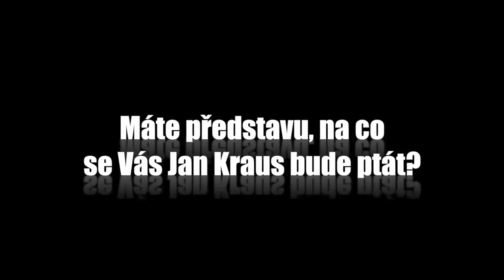Otázky - Tomáš Hudeček - Show Jana Krause 2. 5. 2014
Tomáš Hudeček, LENNY, Oldřich Vinař.

Datum a místo veřejného natáčení: @ArchaTheatre, Praha, středa 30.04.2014, 19.30 hod.

Pozvání do tohoto dílu Show Jana Krause přijali pražský primátor Tomáš Hudeček, zpěvačka LENNY a legenda české dětské psychiatrie Oldřich Vinař.

👉 PODPOŘTE EMILA! 😉